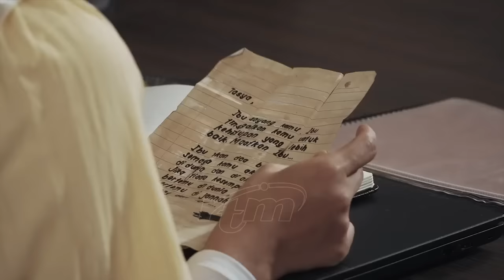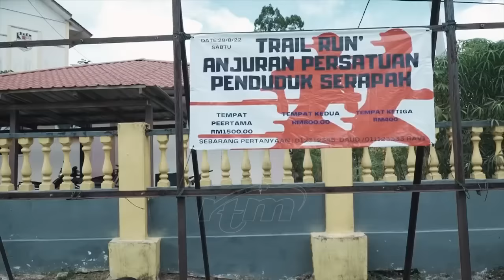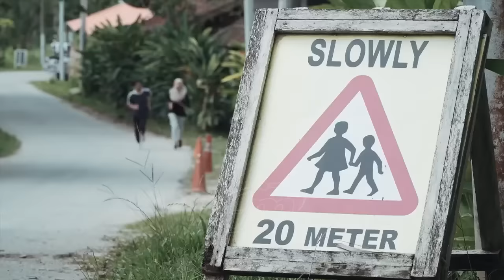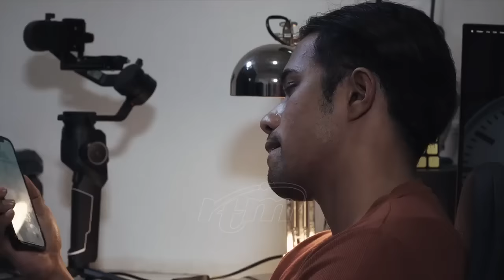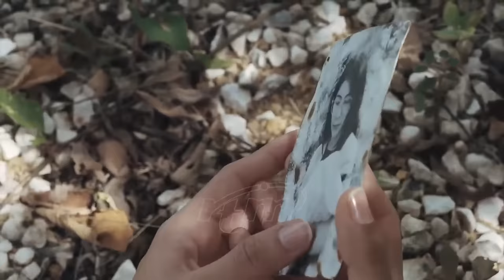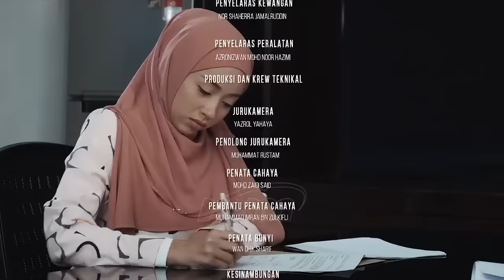Doa Untuk Dia Telemovie 2024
KREDIT TO RTM TV2

Nak tahu min buat apa? jom singgah kat channel vlog. Tolong support tau